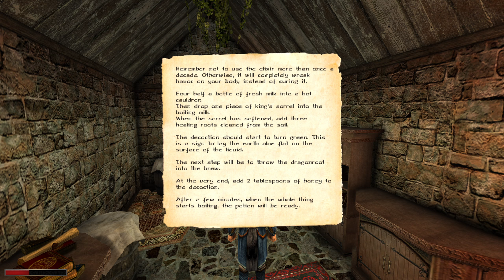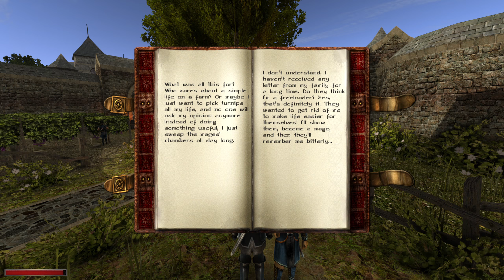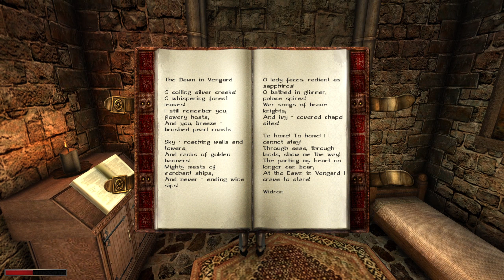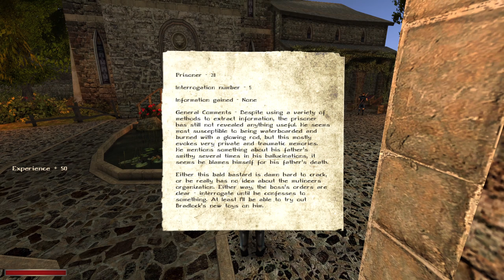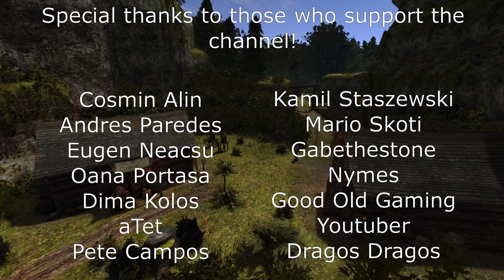Gothic - The Chronicles of Myrtana: Archolos - Part 76 - Monastery sidequests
We do some shenanigans at the Monastery and I have to say the quests are brilliantly thought out to give you pause and recollect.

The shrinking quest and the enlarge one is simply superb!

Towards the end we finally meet the council of the water mages and go figure, they will not be very helpful.

The Chronicles of Myrtana: Archolos is a full game modification made by an amazing team and released in december 2021. It's basically an entire game by itself that acts as the true spiritual successor to Gothic 2: Night of the Raven. It's also fully voice acted in Polish and the English subtitles are on a professional level.

The story takes place many years before the events of Gothic 1. We play as Marvin, a refugee escaping the winds of war to an island called Archolos. It's here that Marvin's fate will be tested. Will he simply manage to survive or will he carve out his own destiny, helping others along the way and overcoming all the dangers Archolos will throw at him?

The mod is great and if you want to check our more information and support the modding team, here's the link to their main

Arranged & Performed by Sergey Preobrazhensky
Produced & Mixed by Szymon Nawrocki
Based on original music by Kai Rosenkranz
Recording Engineers: Adam Czerski, Mateusz Rychlicki